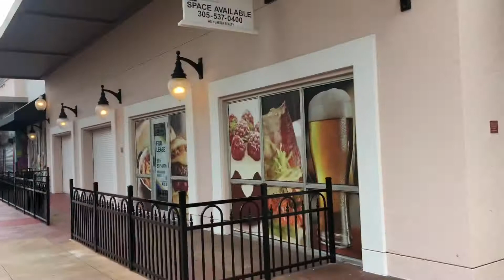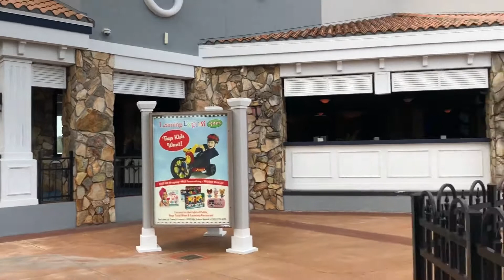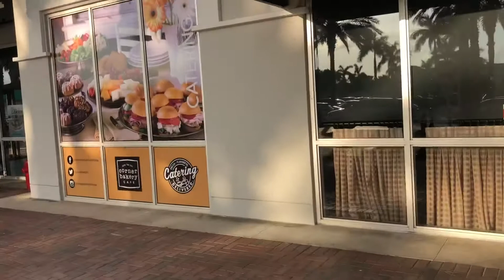The Palms Town And Country Mall Kendall Miami